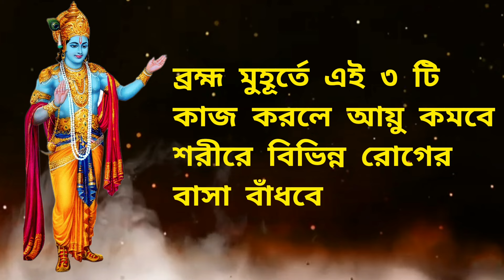ব্রহ্ম মুহূর্তে এই ৩ টি কাজ করলে আয়ু কমবে শরীরে বিভিন্ন রোগের বাসা বাঁধবে।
কি কাজ করলে আয়ু কমে যায়?,কি কাজ করলে মানুষের আয়ু কমে যায়?,কোন কাজ গুলো করলে মানুষের আয়ু কমে যায়?
হিন্দু ধর্মে এই চারটি কাজ করা নিষিদ্ধ
হিন্দু ধর্মে এই 4 টি কাজ করা নিষিদ্ধ
১টি কাজ করলেই আর্থিক উন্নতি হবেই
এই ৭ টি জিনিস ভুলেও দান করবেন না,ব্রম্ভ মুহূর্ত
স্ত্রী যা করলে স্বামীর আয়ু কমে
স্ত্রীর মধ্যে এই ৭ টি গুন থাকলে দাম্পত্য সম্পর্ক মধুর হবেই,সাবধান বাড়িতে থাকা এই 7টি জিনিস ভুলেও কাউকে দান করবেন না
এই জিনিস দান করলে বিপদ
এই জিনিসগুলি দান করলে মহাবিপদ
mahabharat katha
mahabharat katha bangla
mahabharat katha in Bengali
Life changing Shri Krishna Bani in Bengali
শ্রীকৃষ্ণ বাণী
Krishna Katha
Amrita kotha
gita path bengali lyrics
srimad bhagavad gita bangla
srimad bhagavad gita chapter 1
krishna gita
krishna gita bani
krishna gita bani in bengali
mahabharat krishna gita bani
mahabharat krishna gita bani in Bengali
Krishna geeta in bengali
krishna katha
krishna katha bangla
krishna katha krishna katha
bhagwat path
bhagwat Geeta bangla
bangla bhagwat
bhagbat path
mohavarot bangla
bhagbat kotha bengali
সম্পূর্ণ শ্রীমদ্ভগবদ্গীতা
সকালে শুনুন ভগবত গীতা
total srimad bhagavad gita in bengali
Srimad Bhagavad Gita by Krishna in Bengali,shrimad bhagwat geeta saar by sri krishna
শ্রীকৃষ্ণের বলা শ্রীমদ্ভগবত গীতা
শ্রীকৃষ্ণের বলা গীতা,শ্রীকৃষ্ণ বাণী,Shri Krishna Bani in Bengali
srimad bhagavad gita bangla,mahabharat katha
mahabharat katha bangla
Krishna Katha
geeta path